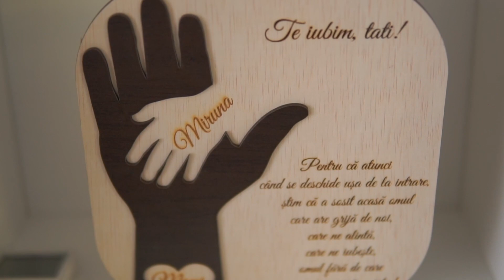Clip Art: Mirela si Bogdan